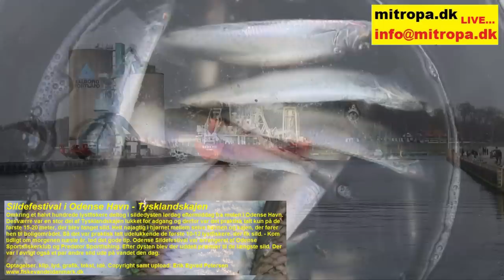Sildefestival i Odense Havn 2015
Sildefestival i Odense Havn - Tysklandskajen

Omkring et halvt hundrede lystfiskere deltog i sildedysten lørdag eftermiddag fra molen i Odense Havn. Godt 23 af dem havde løst deltagerkort. Desværre var en stor del af Tysklandskajen lukket for adgang og derfor var det praktisk talt kun på de første 15-20 meter, der blev fanget sild. Helt nøjagtig i hjørnet mellem selve havnen og kajen, der fører hen til boligområdet. Så det var praktisk talt udelukkende de første 10-12 lystfiskere, der fik sild. - Kom tidligt om morgenen næste år, lød det gode tip. Odense Sildefestival var arrangeret af Odense Sportsfiskerklub og Predator Sportfishing. Efter dysten blev der uddelt præmier til de længste sild. Der var i øvrigt også et par andre sild ude på vandet den dag.

Optagelser, klip, lyd, grafik, tekst, Copyright samt upload: Erik Egvad Petersen

For mere information:

Samtlige optagelser, tekst og indtaling er naturligvis med Copyright. Samtlige optagelser er udført med eget digitalt udstyr - som regel Canon. Initiativet til optagelserne og samtlige rettigheder - både for tekst, lyd, billeder, optagevinkel tilhører Erik Egvad Petersen. Nordisk Naturfoto v/Erik Petersen, mitropa.dk.